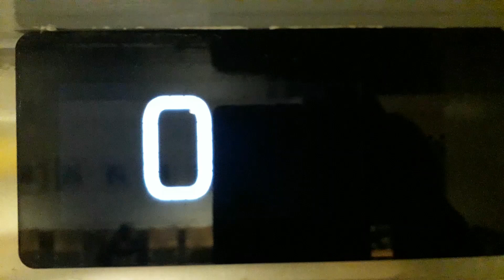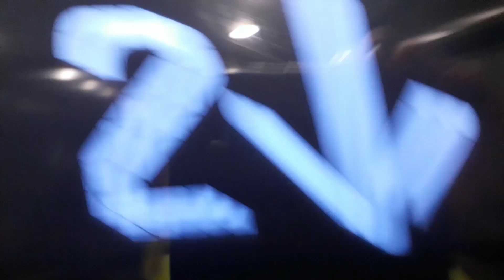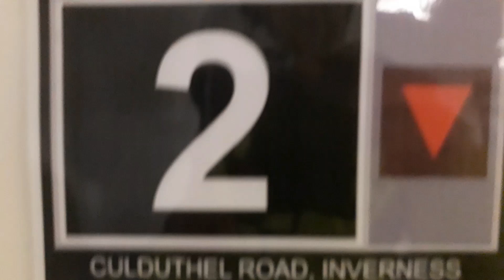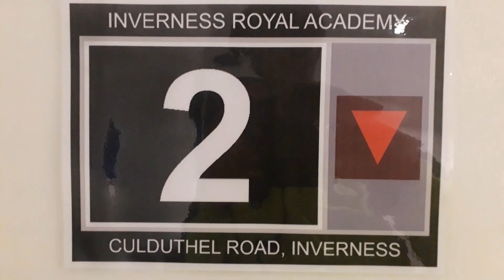Kone Ecodisc East Lift at the Inverness Royal Academy in Inverness